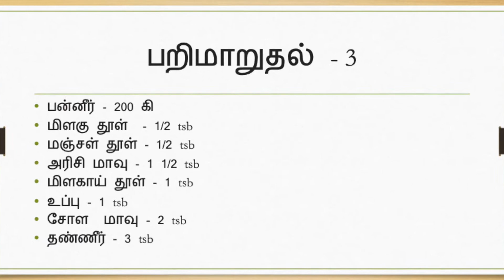சுவையான பன்னீர் 65 | Paneer 65 easy recipe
சுவையான பன்னீர் 65